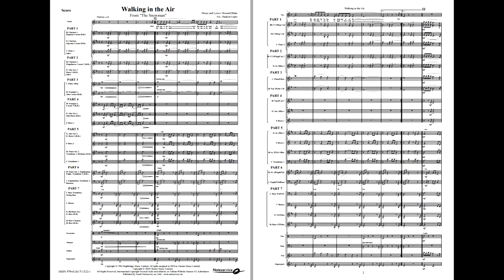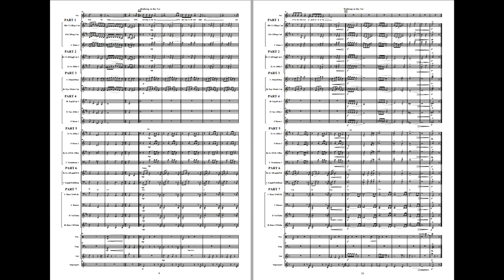Walking in the Air (From The Snowman) - arr: Esplo. Flex 7 Soloist, Grade 3 (2,5),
"Walking in the Air" is written by Howard Blake for the 1982 animated film «The Snowman», based on the book by Raymond Briggs.
In the film the song was performed by St Paul's Cathedral choirboy Peter Auty. "Walking in the Air" has subsequently been performed and recorded by several different artists, in a variety of styles. Among them are Andrew Johnston, Christine Guldbrandsen, Cliff Richard, Elaine Paige, Kurt Nilsen and Westlife. The story relates the adventures of a young boy, and a snowman who has come to life. In the story, the boy and the snowman fly to the North Pole. "Walking in the Air" is the theme for the journey.

Solo Options:
Vocal | Flute | Oboe | Bb Clarinet | Altosax | Trumpet/Cornet | Euphonium/Trombone BC | Euphonium/Trombone TC

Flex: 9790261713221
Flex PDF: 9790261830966